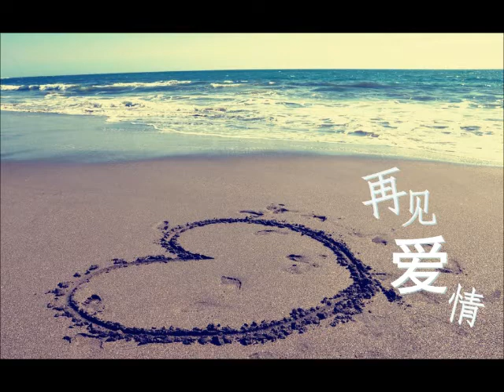自制音乐专辑 《 再见爱情 》 - Track 07 《漂流》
原曲： 漂流  BY  黄品冠

作词：黃婷

风吹过片片红叶飘落
飘落在木筏掠过的漩涡
漩涡一圈圈扩散无踪
红叶静悄悄随波逐流
你在沉默　我不知所措

江河里渺渺时光流过
那时候我还不懂得承诺
以为结木筏就能圆梦
以为到远方就有辽阔
你的选择　我不曾想过

漂流在你等待的漂流
自由在我以为的自由
经过一段　又一段
泊不进的渡口
当满天星星无垠闪烁
黑暗中的寂寞
没有你的船头
那根桨我总不太会握
我漂流无止尽的漂流
自由在没有你的自由
经过一片　又一片
切割过的天空
就算看尽了波澜壮阔
也无从去着墨
少了你的笑容
渐渐地我把岁月上锁

风停了十五年就过了
这一次我已不会再走了
重新温习年少的邂逅
漂泊的心回到源头
注定爱你　是最后的自由

经过一段　又一段
泊不进的渡口
黑暗中的寂寞
没有你的船头
经过一片　又一片
切割过的天空
也无从去着墨
少了你的笑容

经过一段　又一段
泊不进的渡口
黑暗中的寂寞
没有你的船头
经过一片　又一片
切割过的天空
也无从去着墨
少了你的笑容